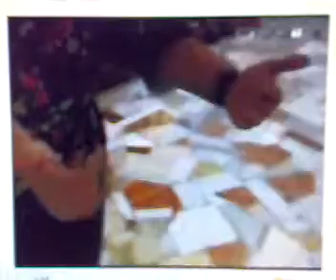Noi tifiamo Napoli... tiè!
SKY intervista a Vincenzo e Umberto Riccio dello spot Uliveto, Noi tifiamo Napoli... tiè!